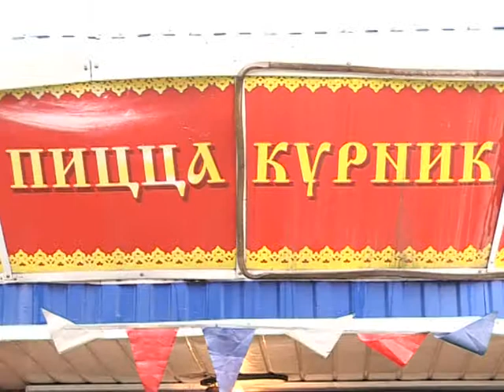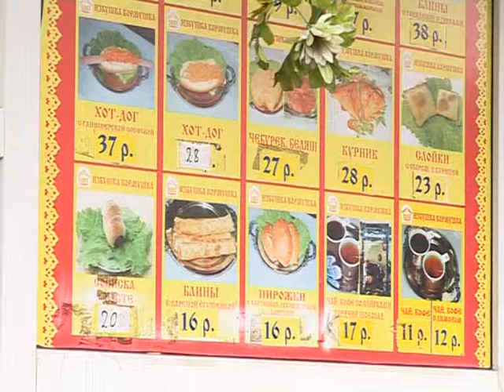ИЗБУШКИ КОРМУШКИ с НАРУШЕНИЯМИ